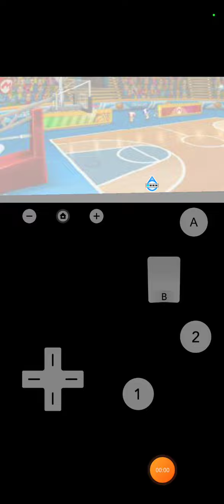Mario Sports Mix (Daisy Gameplay) Normal 🟨 Arcade (Round 3) Basketball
Game Type: Arcade (No Gimmick)
Level: Normal 🟨
Mushroom Cup: Round 3